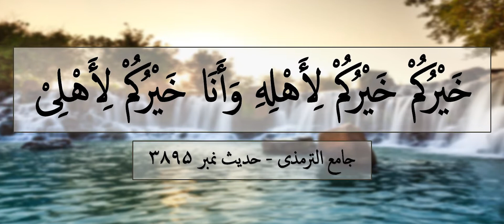Ab_e_Hayat | 10 | Cultivating Relationships | Islamic Perspectives on Personal Development